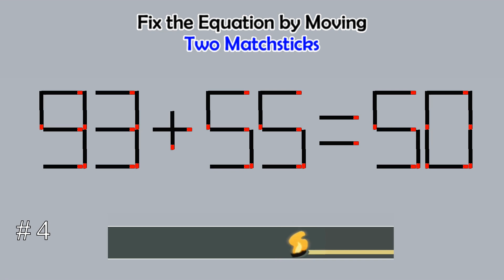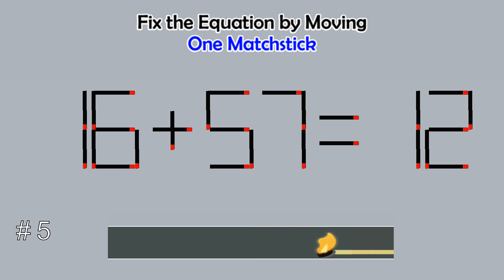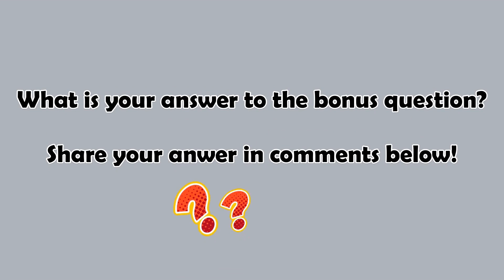Matchstick Studio # | Fix the math equation by moving one or two matchsticks |Logic puzzles